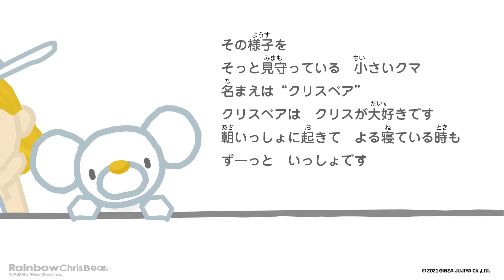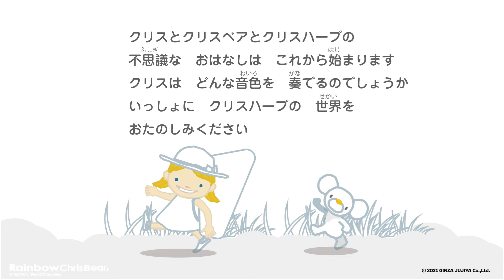【誕生】クリスハープ ~ ひざ乗せサイズのレバー付き15弦ハープ~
まっ白な町にすむ、女の子・クリス、
クリスのことが大好きな小さいクマ・クリスベアが
ハープに出会うまでのストーリーをお楽しみください。

演奏協力：松本花奈
機材協力：iZotope
　　　　　株式会社メディア・インテグレーション
　　　　　使用ソフト：iZotope RX 8 Standard

~ひざ乗せサイズのレバー付き15弦ハープ~
商品名：クリスハープ
銀座十字屋店頭、またはオンラインショップでお求めいただけます。